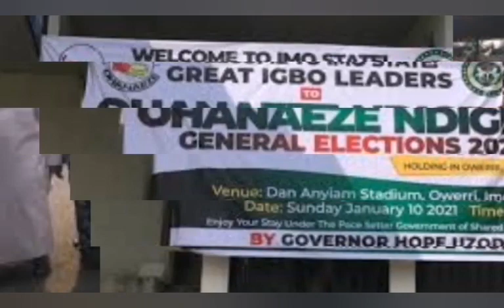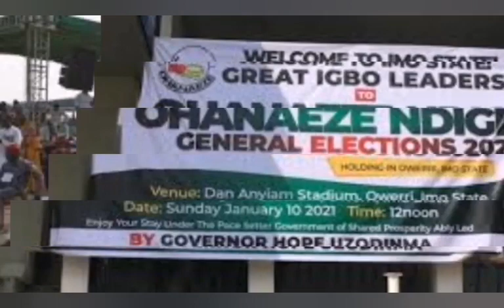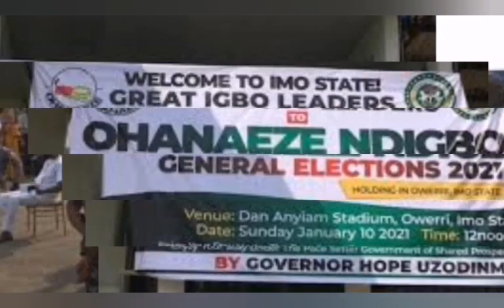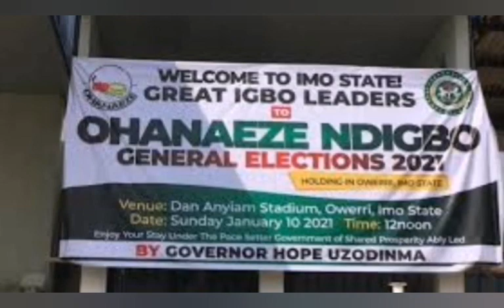BREAKING: OHANEZE NDI IGBO EVENTUALLY GETS NEW PRESIDENT GENERAL AFTER HUƓ€ çR̃1$1$